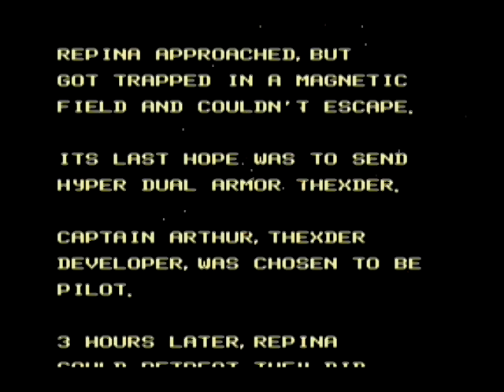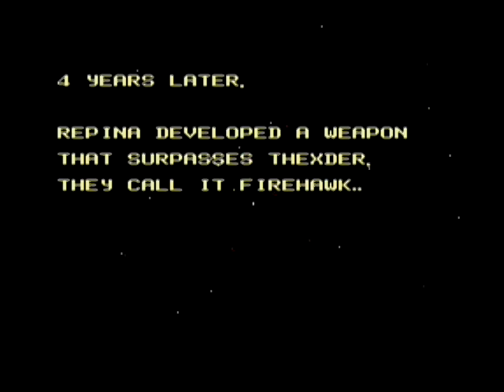MSX2 Firehawk (Thexder 2) MIDI-PAC (Roland SC-55) English - Stages 1-4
MSX2 Firehawk (Thexder 2) using MIDI-PAC (Roland SC-55) translated to English by Rieks W. Torringa. It covers the music tests and gameplay from Stage 1 to 4 complete. Recorded from real Panasonic FS-A1GT MSX turboR.